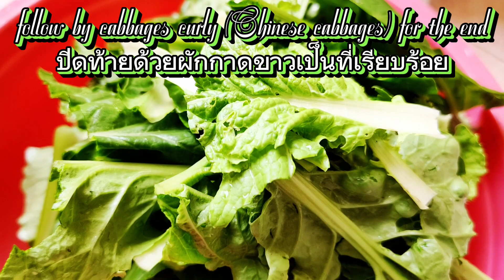Ep.278#cooking chicken soup with curly cabbages@saretcooking& lifestyle#chickensoup#cooking#chicken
hello everyone on YouTube in the world welcome back to my new video today I have one new but simple recipe for homemade to show everyone this recipe is cooking chicken with curly cabbages or Chinese cabbages soups.the ingredients for this recipe please come to see in this video and help to support my video by like, share, comment, subscribe especially don't forget to click notification bell on to get new video from my chanel soon thanks for watching 🙏🙏 click here to see more 👇👇👇👇
Ep.278#cooking chicken soup with curly cabbages@saretcooking& lifestyle#21.06.23#chickensoup#cooking#chicken
homemade#howtocook#countryside
how 2 mix#raw beef#bananaflower
catfishsoup bambooshoot soup